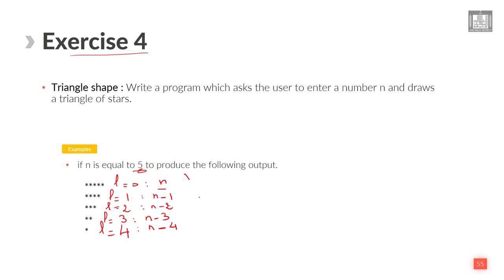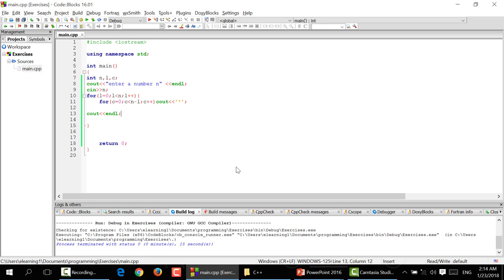Computer Programming - 1 | U5-L7 | Exercise - 4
الوحدة 5 - الدرس 7 : Exercise  - 4
Exercise on the use of loops